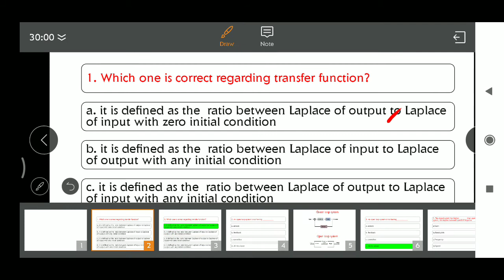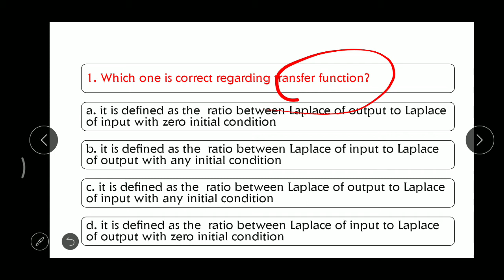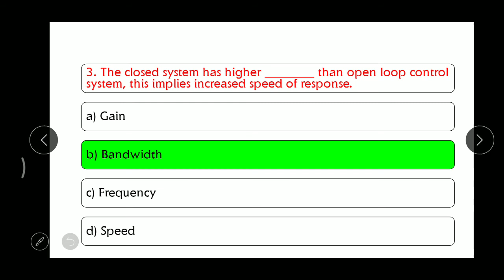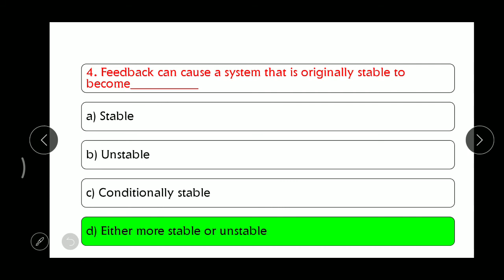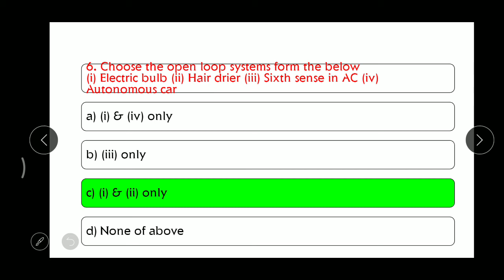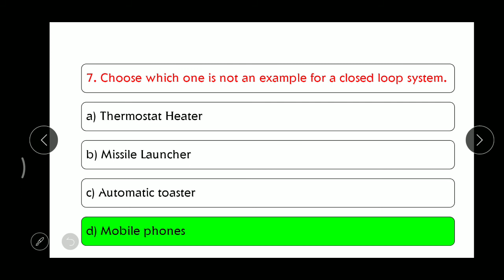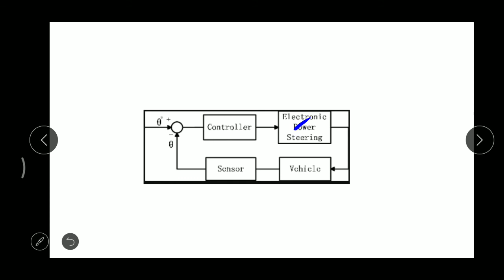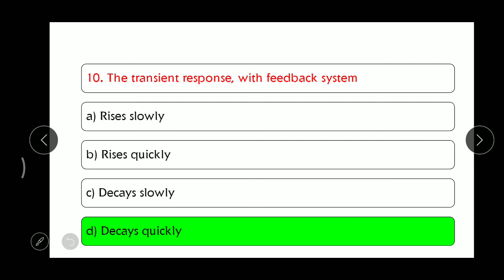Control system - MCQ discussion in Tamil (part1)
Here the MCQ's answer was discussed. This video convers MCQs on Transfer function and Types of Systems.